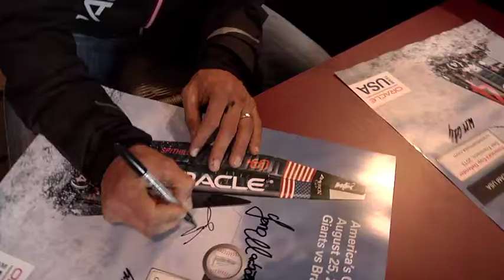Spithill Strike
Jimmy Spithill throws the first pitch at the San Francisco Giants game. ORACLE TEAM USA and the Giants celebrate bringing the America's Cup and World Series to San Francisco in 2010 and aim to repeat.